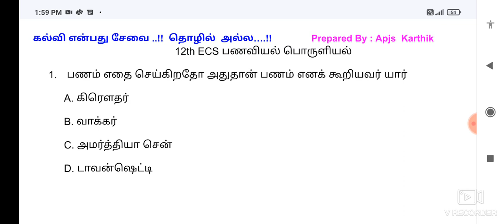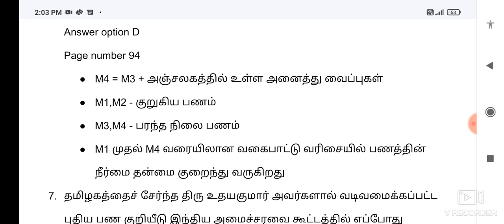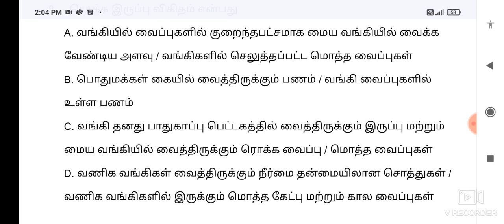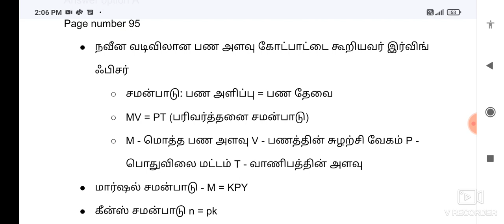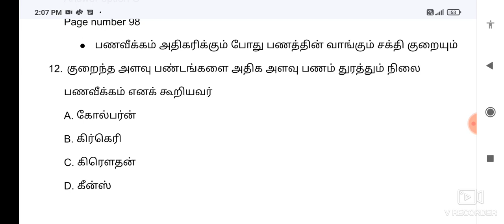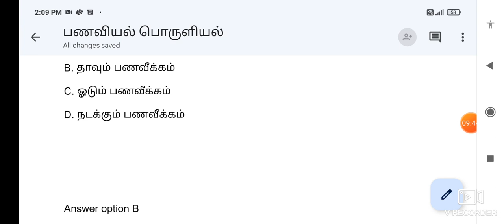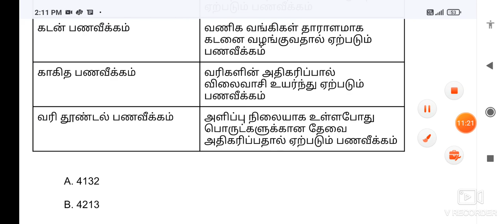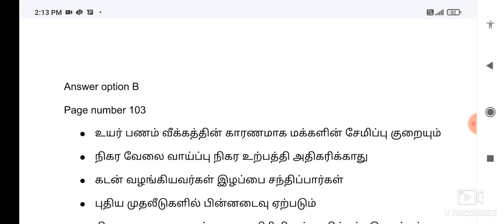GK Test 51 | 12th Economics test Q&A - பணவியல் பொருளியல் Part 1-TNPSC Grp 4,Grp 2 Police & all exams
To get பொதுத்தமிழ் 6th to 12th 6000 Questions pdf

To Join GK 8 subjects pdf Test batch (200 Tests)
வரலாறு - 42 Test
இந்திய தேசிய காங்கிரஸ் - 16 Test
அரசியல் அறிவியல் - 46 Tests
பொருளியல் 26 Tests
புவியியல் 49 Test
Unit 8 - 31 Test
Unit 9 - 25 Test
இவற்றுடன் 25 Previous year questions Subjects wise option details உடன் pdf வழங்கப்படும்